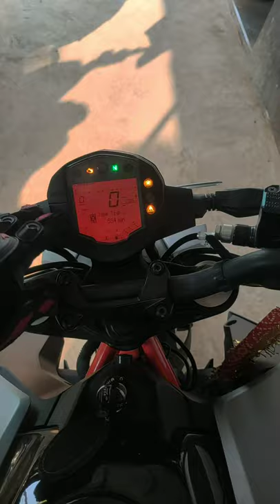How to Reset Odometer || Duke 250 Bs6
Hey guys,